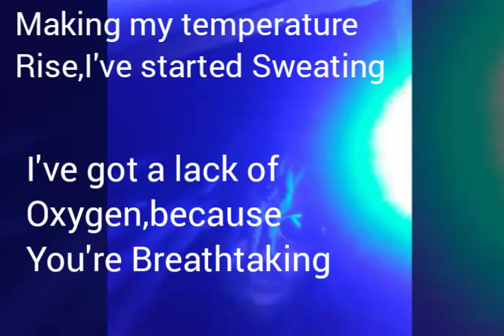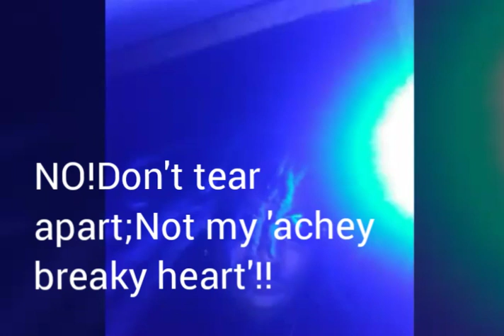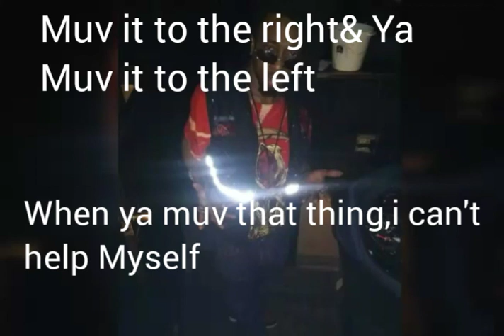Erb'Lo - Can't Help Myself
Dancehall type-x-afro beat-x-jiggy
💰**Viewer Benefits of Concept Vibez**$$$
💰💵$$Get Paid & Win $500 - $1000 Gift Cards$$💵💰